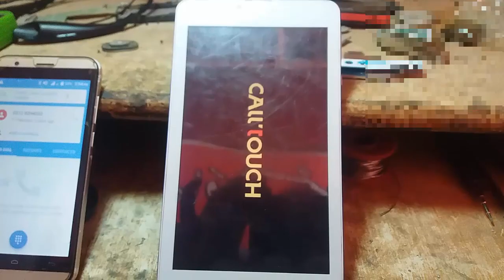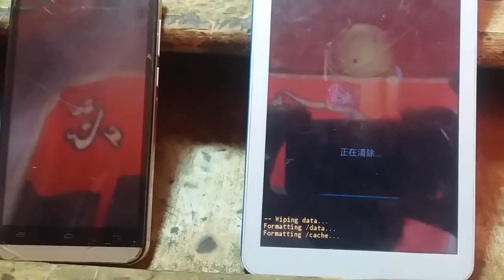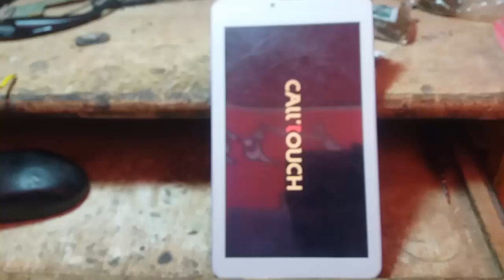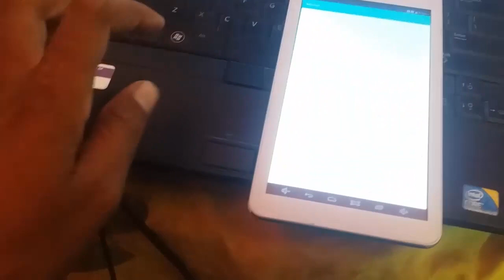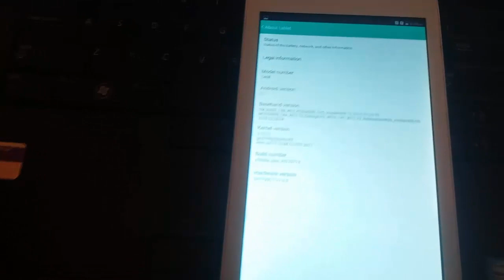How hard reset Tab Call touch C468 By Janu Mobile